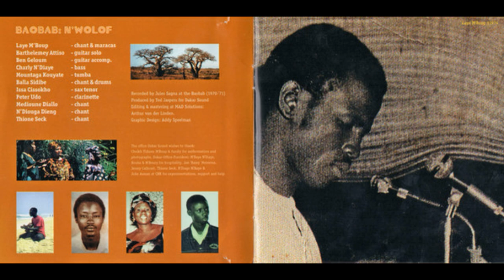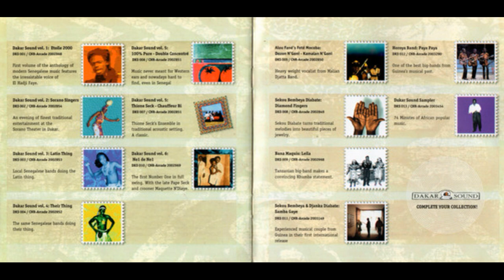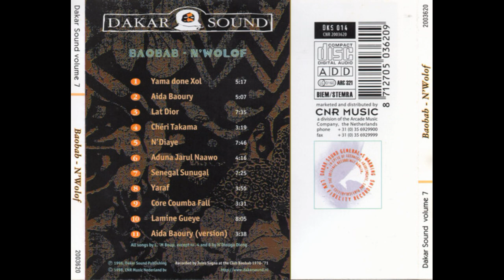Orchestre du Bawobab - Seeri Takama (N'Diouga Dieng)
Morceau 4 du CD N'Wolof